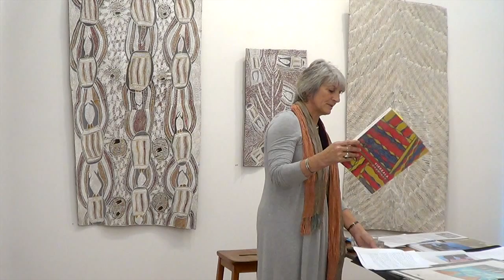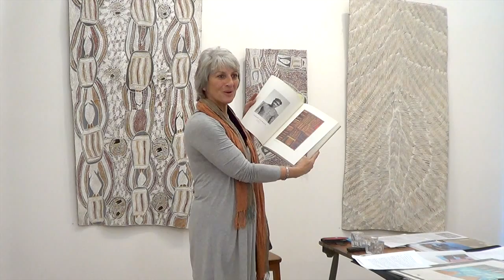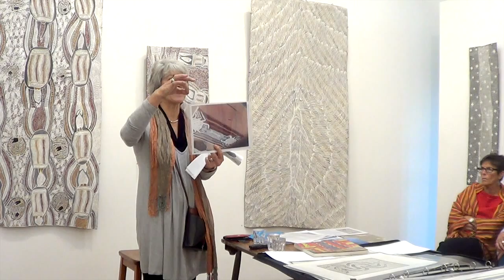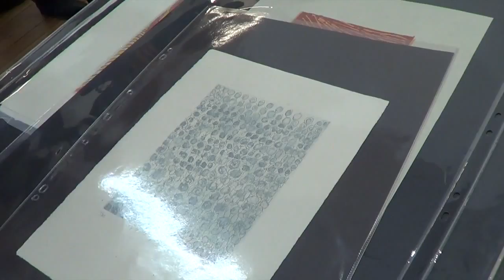'Another way of telling the story': The History of Experimental Printmaking at Yirrkala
The History of Experimental Printmaking at Yirrkala with Denise Salvestro, PhD Candidate at ANU, Saturday 6 June 2015.

In association with the exhibition Mother to Daughter: On Art and Caring for Homelands at The Cross Art Projects, Kings Cross, Sydney, 30 April to 6 June 2015. Presented by The Cross Art Projects and Buku-Larrngay Mulka Art Centre, Yirrkala, NT

About the Exhibition: Mother to Daughter: On Art and Caring for Homelands celebrates leading women painters and their daughters at the renowned Buku-Larrnggay Mulka Centre at Yirrkala, a small Aboriginal community on the northeastern tip of the Top End.

The intergenerational artist pairs are Mulkun Wirrpanda & Yalmakany Marawili; Nongirrna Marawili & her two daughters Marrnyula Munungurr and Rerrkirrwana Munungurr; Malaluba Gumana & Djurayun Murrinyina; Banduk Marika & Ruby Djikarra Alderton; the late Gulumbu Yunupingu & Dhambit Munungurr; Galuma Maymuru & Liyawaday Wirrpanda; Naminapu Maymuru-White & Narrawu Wanambi.

The project is part of Future Feminist Archive, an expansive project for the 40th Anniversary of International Women’s Year that reviews some changes over the past four decades. In the late 1970s and 1980s across the Aboriginal art world radical changes made obsolete the divisive categories of urban versus traditional, or innovative versus static. One decisive moment was when some senior lawmen taught their daughters to paint sacred imagery onto bark at Yirrkala, an innovation that produced some of the most renowned Australian painters of the late-twentieth century; the other was the homelands movement enabled by the Land Rights Act (Northern Territory) in 1976.